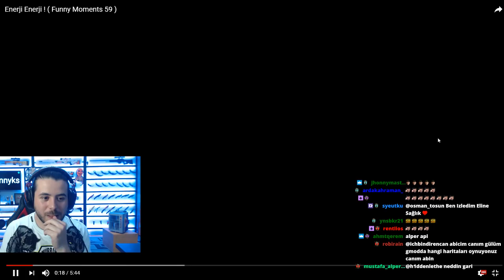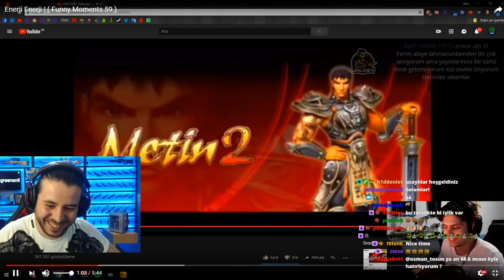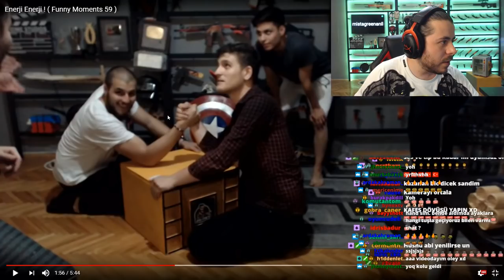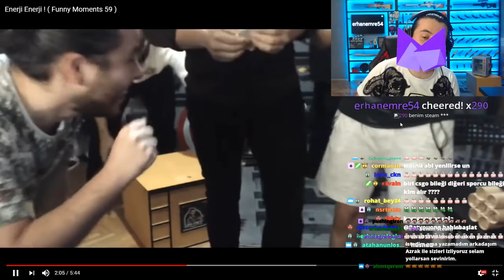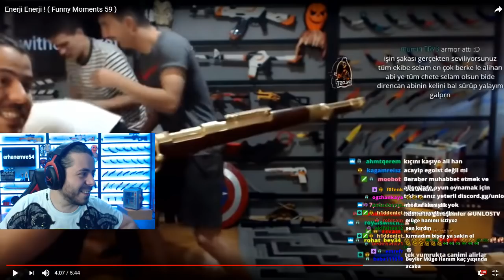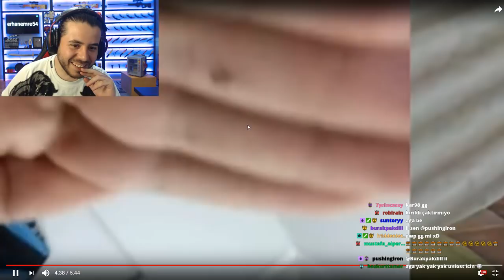UNLOST YAYINDAN KOMİK ANLAR 59 İZLİYOR